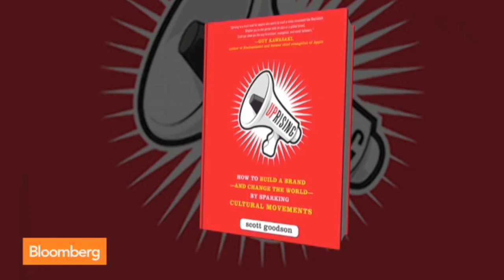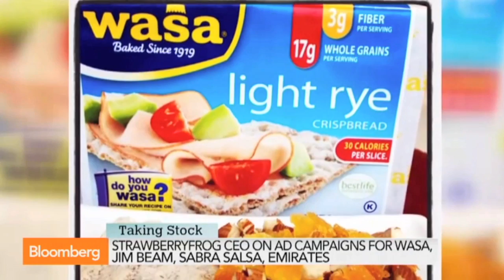Movement Marketing on Bloomberg TV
Scott Goodson coined the phrase Movement Marketing and Cultural Movement - a new approach to marketing in today's modern age. Scott wrote a best selling book entitled " Uprising : how to build a brand and change the world by sparking cultural movements .
Scott founded StrawberryFrog, the world's first movement marketing agency together with Karin Drakenberg in 1999.

“ Uprising is a must-read for anyone who wants to start a mass movement like Macintosh. Whether you’re one person with an idea or a global brand, Scott can show you the way to enchant, evangelize and enroll followers. ”
GUY KAWASAKI, AUTHOR OF ENCHANTMENT AND FORMER CHIEF EVANGELIST OF APPLE.

“ Scott Goodson and his StrawberryFrog colleagues have found the secret to plugging into Purpose with a capital P: find out what moves people to action, then create a way to support and enhance that movement with your product, service or craft. I call that a winning strategy.”
DANIEL H. PINK, AUTHOR OF DRIVE AND A WHOLE NEW MIND

“ One of the smartest thinkers on branding on one of the most important developments in that critical intersection between culture and marketing. For any challenger needing to change the conversation about their category, Scott’s blueprint for creating, enabling and respectfully flourishing in a movement is essential stuff.”
ADAM MORGAN, AUTHOR OF EATING THE BIG FISH: HOW CHALLENGER BRANDS CAN COMPETE AGAINST BRAND LEADERS

“ Until now, cultural movements have been sporadic and random. Uprising reveals an insider’s look at how these movements actually occur — and, how to make them happen for your brand and your purpose.”
SALLY HOGSHEAD, AUTHOR OF FASCINATE AND CREATOR OF HOWTOFASCINATE.COM